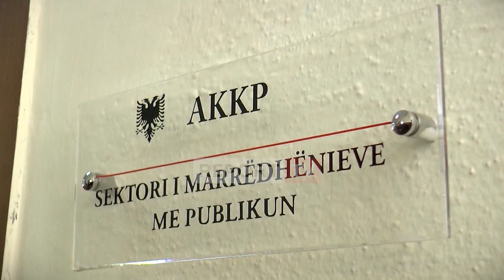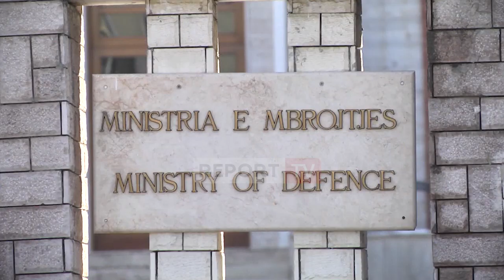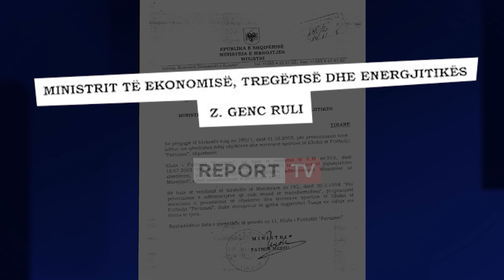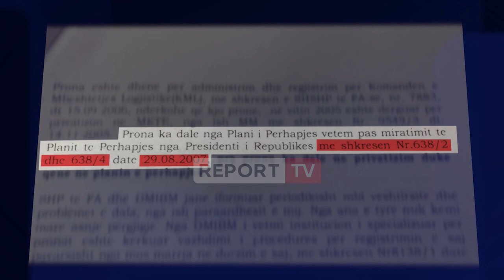Një muaj pas marrjes së qeverisë Berisha privatizoi ish kompleksin Partizani duke shkelur ligjin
Privatizimi i Kompleksit sportiv Partizani nuk ka qene një operacion i shpejtë dhe i lehtë siç kishte planifikuar familja Berisha. Për ta realizuar atë, kryeministri u mor në të gjithë mandatin e tij të qeverisë së parë që filloi në shtatori 2005. Katër vjet, gjatë të cilave, ai përdori të gjitha levat e pushtetit të tij të pakufishëm, duke i vënë në dispozicion të dhëndrit të tij Jamarber Malltezi, i cili do të ishte një nga përfituesit kryesorë të privatizimit gjigant, 3 ministra të mbrojtjes (Fatmir Mediu, Gazmend Oketa dhe Arben Imami), e gjithë ministria e ekonomisë e udhëhequr nga Genc Ruli, Ministri I Financave Ridvan Bode, drejtoria e përgjithshme e hipotekës, drejtorët lokalë dhe të përgjithshëm të Agjencisë së kthimit dhe kompensimit të pronave, i gjithë këshilli i ministrave për të votuar të paktën tre VKM dhe nje akt normativ, disa gjeneralë dhe oficerë të lartë të forcave të armatosura dhe dhjetëra zyrtarë publikë, militantë partie, të cilëve Berisha u kishte deleguar postet kryesore të administratës së tij. Për të përfunduar procedurat, Sali Berisha jo vetëm që u përfshi personalisht duke nënshkruar disa dokumente, por gjithashtu përfshiu në një inspektim skandaloz zyrën anti-korrupsion të kryeministrisë të drejtuar në atë kohë nga Oerd Bylykbashi, i cili sot shfaqet përkrah Lulzim Bashës si figura më e re dhe më pastër e partisë së tij.  Vetë Lulzim Basha dha kontributin e tij bujar në procedurë, dhe sapo u bë kryetar i Bashkisë së Tiranës, dy vjet pas përfundimit të privatizimit të tokës prej 26,000 metrash katrorë të kompleksit Partizani, vuri vulën përfundimtare mbi affaire-n duke dhënë leje për të ndërtuar mbi ato toka nje seri kullasj prej 120.000 katrore, 35% e të cilave janë në pronësi të familjes Berisha.

Lexoni te linku më poshtë investigimin e plotë II nga Report Tv për privatiizmin e ish kompleksit Partizani